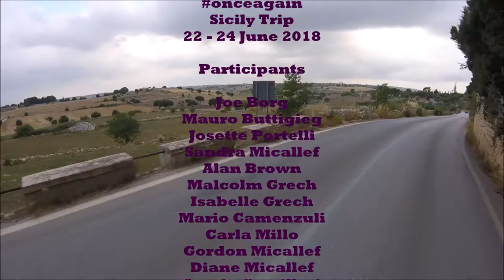Vespa Club Malta - onceagain - Sicily trip June 2018